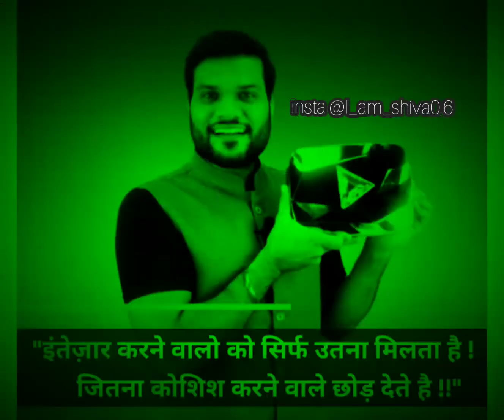arvindarora@A2motivation success motivation Motivational whatsapp statsu🔥/Arvind Arora ❤️